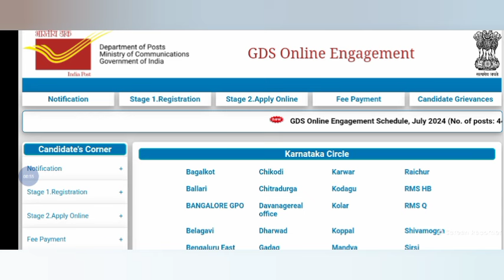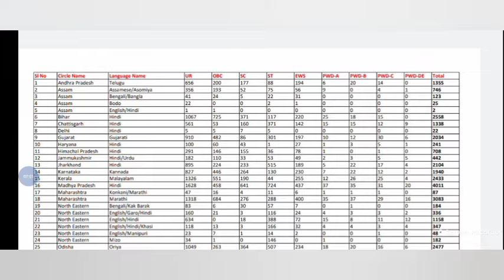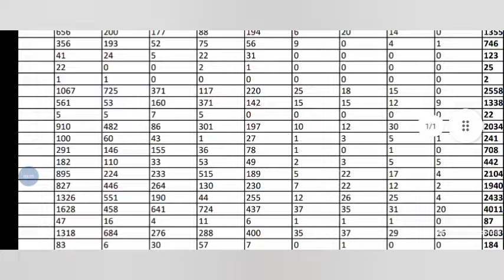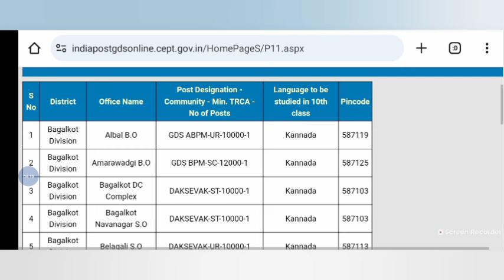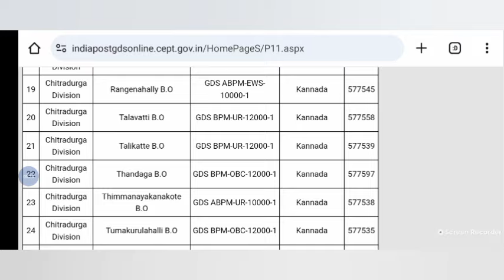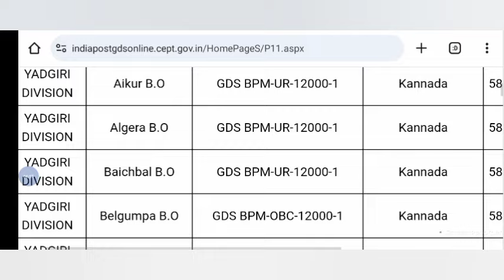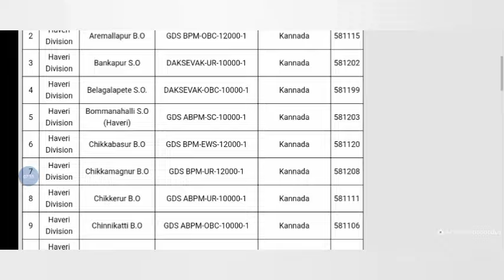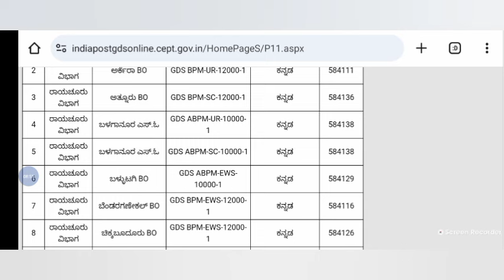GDS 2024|ಯಾವ ಜಿಲ್ಲೆಯಲ್ಲಿ ಎಷ್ಟು ಹುದ್ದೆಗಳಿವೆ?|1940 ಹುದ್ದೆಗಳ ವರ್ಗೀಕರಣ|gdsonline2024|merit|cut off